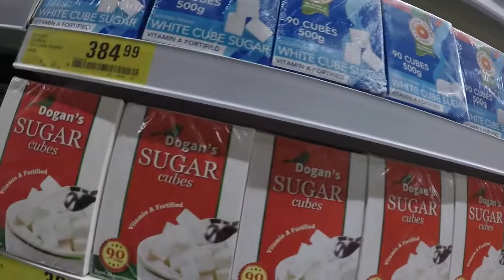Nigeria Travel Vlog Day 4 | Rumors Night Club, Nigerian MAC Store, & Cold Stone Ice Cream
Trust me when I say Nigeria has it ALL! Follow me on this vlog as the gang and I travel to the Nigerian grocery store, the movie theater, and even go to  2Face Idibia's night club Rumors.

Are you more of a shopper? Do you enjoy more relaxing excursions like spa dates? Or are you ready to go leaving the airport looking for a LIT club? Let me know what kind of traveler are you down below.

Peace For Nigeria